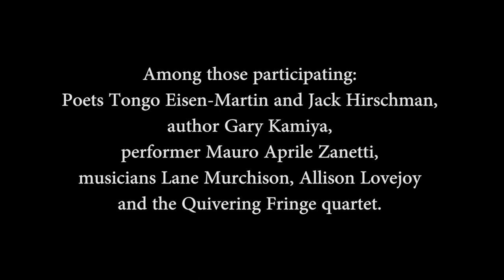Trailer: A Tribute to Lawrence Ferlinghetti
The Chronicle presents a multimedia evening of poetry, song, art, and literature honoring the life and words of the late, great San Francisco poet, activist, and bookstore owner.